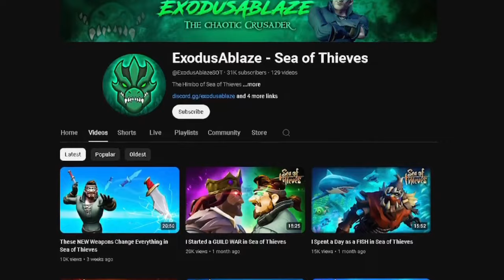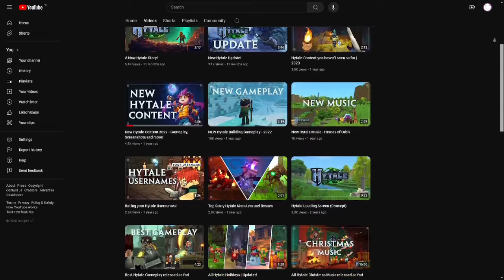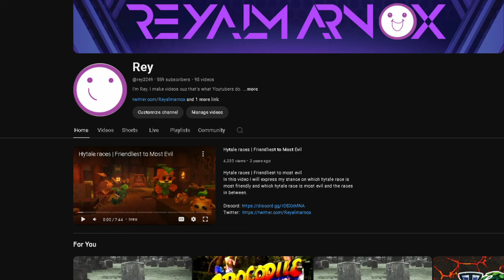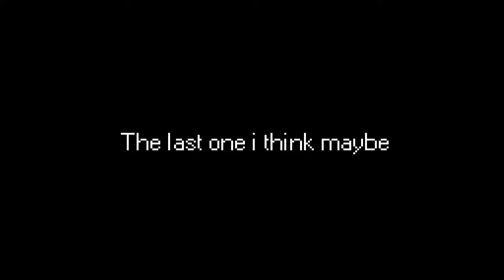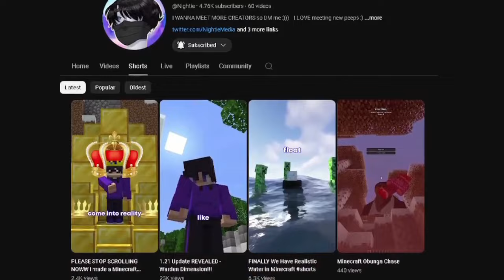Dead Hytale Youtubers (Part 3)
Hytale is a promising game, almost as much as Minecraft sometimes, but just like Minecraft , Hytale has dead youtubers too. Hytale and Minecraft are great games with their own community and idea.